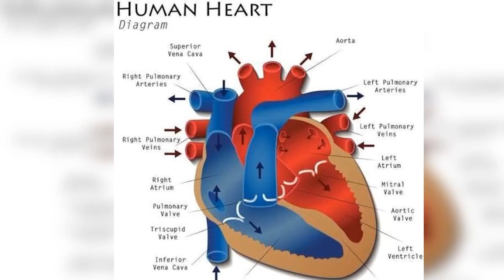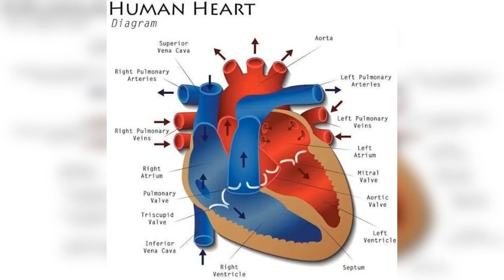Heart blood circulation